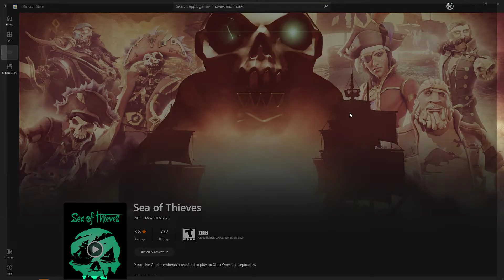Malding about it